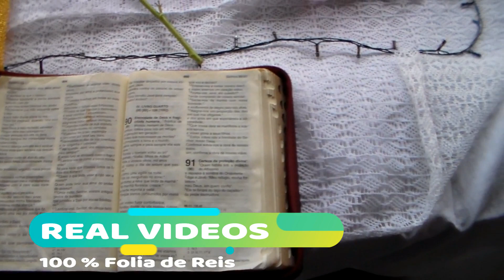FOLIA DE REIS OS DRAGÕES DE SANTOS REIS - SAÍDA 2017/2018